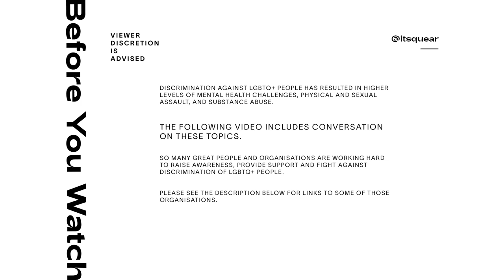Identifying as Non Binary in Barbados with Zi Donnya Piggott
Hey Friends, and welcome back to a brand new episode here on Quear.

This week I have the opportunity to sit down with Zi, also known as Donnya Piggott. Zi has an extensive career in activism, starting one of the original LGBTQ+ organizations in Barbados.
In this episode, we talk about how Zi was quite religious growing up and the moment they left the church, their work in activism and the struggles that come with it, their LGBTQ+ travel company pink coconuts and Zi identifying as non-binary, and what that journey was like for them.
There is a lot to learn in this episode.

I know it’s a lot to ask but I truly appreciate it.

Also, check out the other LGBTQ+ organizations from Barbados  we are working with this  season:

If you are not in Barbados- Below are some links to organizations that I found helpful
LGBTQ+ Drug and Alcohol Treatment Resources

Special shout out to some friends that aided with the creative